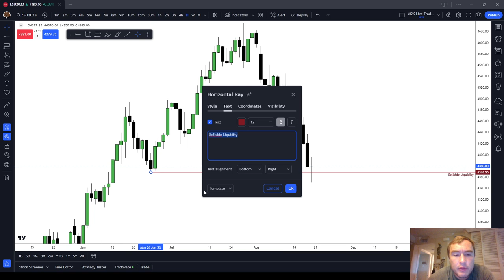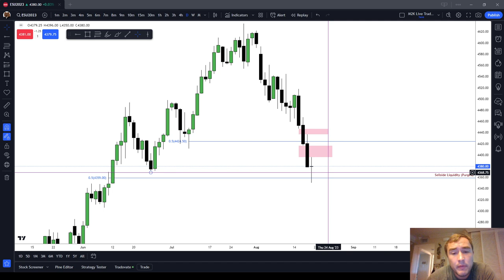ES Prediction for Monday August 21 2023